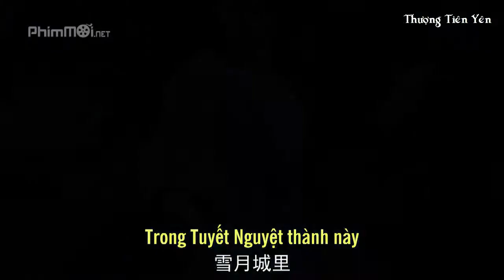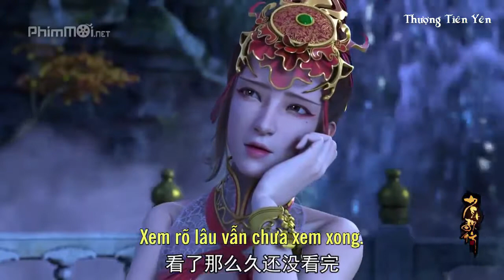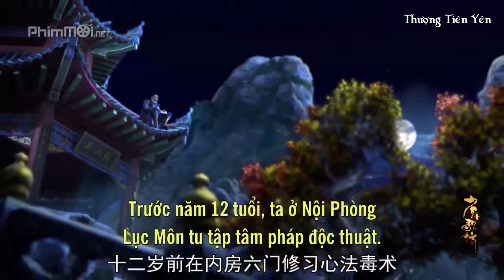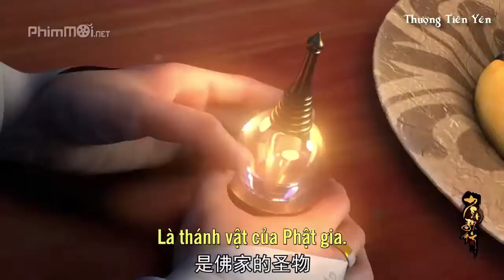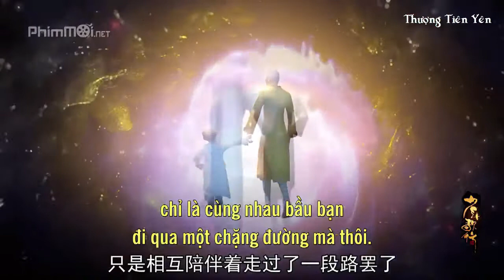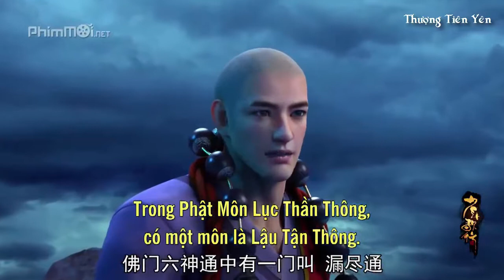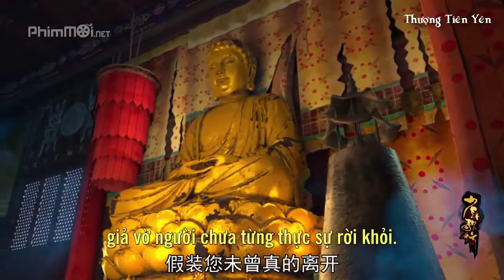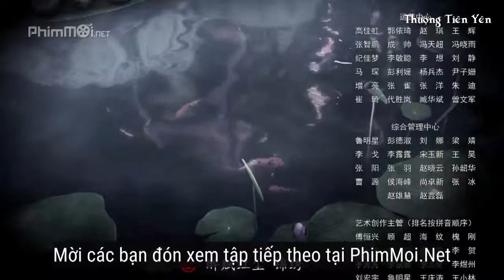Thiếu Niên Ca Hành (Tập 21) - 少年歌行 - Great Journey Of Teenagers